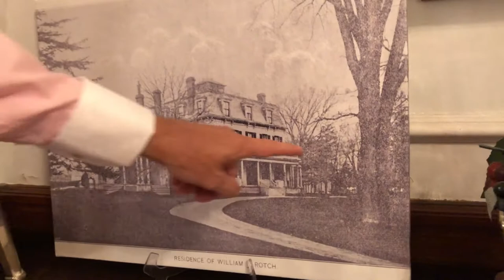New Bedford Museum of Glass New Home!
Introducing our new home at the James Arnold Mansion!